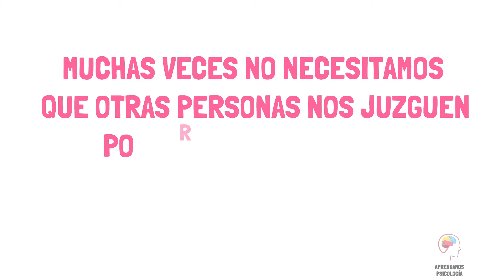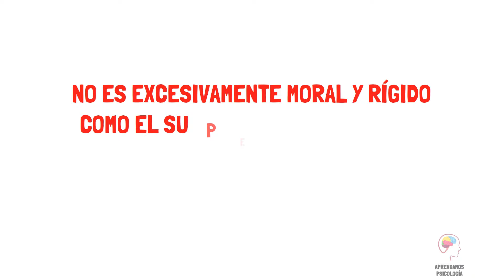Qué significa el Ello, Yo y Súperyo? Resumido con Ejemplos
En este video veremos el significado del ello, el yo y el súperyo de forma resumida con sus respectivos ejemplos. Esperamos que la información les sea de utilidad. Hasta la Próxima.

Potencia tu autoconfianza con nuestra guía "Confianza Indestructible":